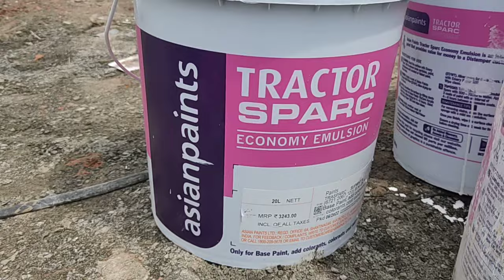how to make cream colour | cream colour hath se kaise banate hain sikhe mark stainer mixing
how to make cream colour | cream colour hath se kaise banate hain sikhe Asian paint stainer mixing
mark stainer mixing
yellow oxide Stunner
first orange Stunner